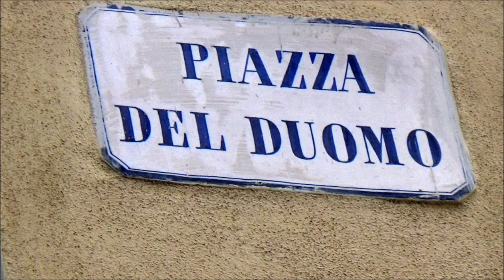Pistoia, Tuscany, Italy, Europe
Pistoia is a city and comune in the Italian region of Tuscany, the capital of a province of the same name, located about 30 kilometres (19 mi) west and north of Florence and is crossed by the Ombrone Pistoiese, a tributary of the River Arno. It is a typical Italian medieval city, and it attracts many tourists, especially in the summer. Pistoria (in Latin other possible spellings are Pistorium or Pistoriae) was a centre of Gallic, Ligurian and Etruscan settlements before becoming a Roman colony in the 6th century BC, along the important road Via Cassia: in 62 BC the demagogue Catiline and his fellow conspirators were slain nearby. From the 5th century the city was a bishopric, and during the Lombardic kingdom it was a royal city and had several privileges. Pistoia's most splendid age began in 1177 when it proclaimed itself a free commune: in the following years it became an important political centre, erecting walls and several public and religious buildings. In 1254 the taking of Ghibelline Pistoia by Guelph Florence, was among the origins of the division of the Florentine Guelphs into "Black" and "White" factions. Pistoia remained a Florentine holding except for a brief period in the 14th century, when Castruccio Castracani captured it for Lucca, and was officially annexed to Florence in 1530. During the 14th century Ormanno Tedici was one of the Lords of the city. Dante mentioned in his Divina Commedia the free town of Pistoia as the home town of Vanni Fucci, who is encountered in Inferno tangled up in a knot of snakes while cursing God. One of the most famous families of the city was that of the Rospigliosi, owners of agricultural estates and wool merchants; the Rospighliosi provided a pope in 1667 with Giulio Rospigliosi, who briefly reigned as Clement IX (1667–69), and gave several cardinals to the church. In 1786 a famous Jansenist episcopal synod was convened in Pistoia. According to one theory, Pistoia lent its name to the pistol, which started to be manufactured in Pistoia during the 16th century. But today, it is also notable for the extensive plant nurseries spreading around it. Consequently, Pistoia is also famous for its flower markets, as is the nearby Pescia. Although not as visited as other cities in Tuscany, mostly due to the city's industrial environs, Pistoia presents a well-preserved and charming medieval city inside the old walls. The large Piazza del Duomo, dominated by the cathedral, is lined with other medieval buildings, such as the Palazzo del Comune and the Palazzo del Podestà: it is the setting (in July) of the Giostra dell'Orso ("Bear Joust"), when the best horsemen of the city's traditional quarters tilt with lances at a target held up by a dummy shaped like a bear. The original Cathedral of San Zeno (5th century) burned down in 1108, but was rebuilt during the 12th century, and received incremental improvements until the 17th century. The façade has a prominent Romanesque style, while the interior received heavy Baroque additions which were removed during the 1960s. Its outstanding feature is the Altar of St James, an exemplar of the silversmith's craft begun in 1287 but not finished until the 15th century. Its various sections contain 628 figures, the total weighing nearly a ton. The Romanesque belfry, standing at some 67 metres (220 ft), was erected over an ancient Lombard tower. In the square is also the 14th-century Baptistry, in Gothic style, with white and green striped marble revetment characteristic of the Tuscan Gothic. The Palazzo dei Vescovi ("Bishops' Palace"), is characterized by a Gothic loggiato on the first floor. It is known from 1091, initially as a fortified noble residence. In the 12th century it received a more decorated appearance, with mullioned windows and frescoes, of which traces remain. It was later modified in the mid-12th (when the St. James Chapel, mentioned by Dante Alighieri in the XXIV canto of his Inferno) and in the 13th century; to the latter restoration belongs the white marble-decorated staircase, one of the most ancient examples in Italy in civil architecture. In the 14th century, the Chapel of St. Nicholas was decorated with stories of the namesake saint and other martyrs. The Tower of Catilina is from the High Middle Ages, and stands 30 metres (98 ft) high.